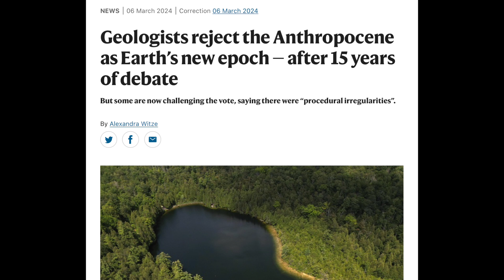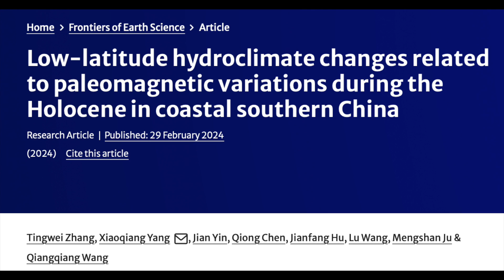Possible CME, Magnetic Field & Global Conditions | S0 News Mar.7.2024